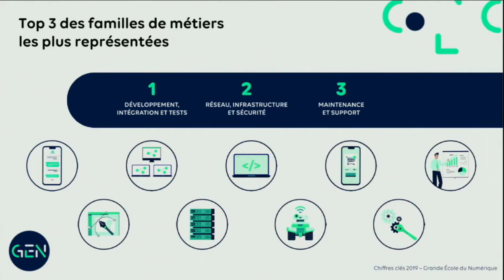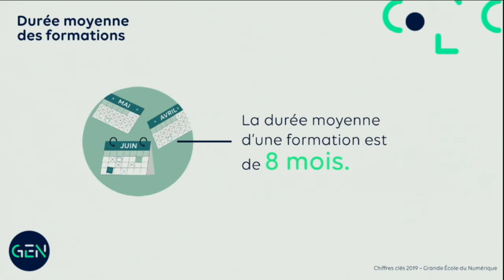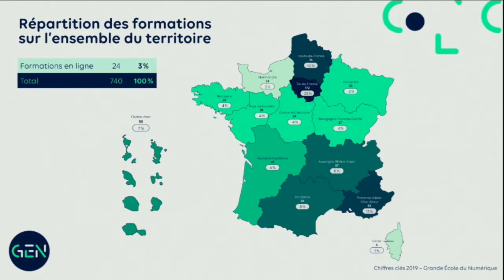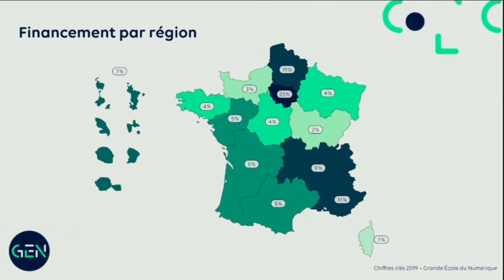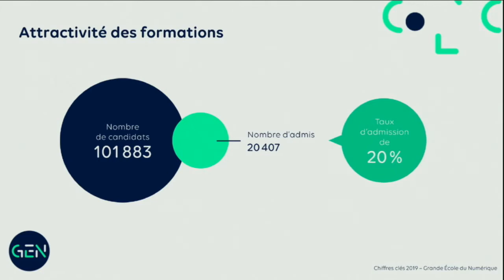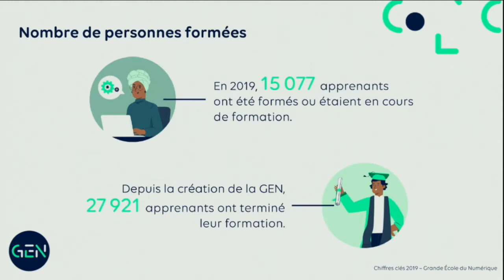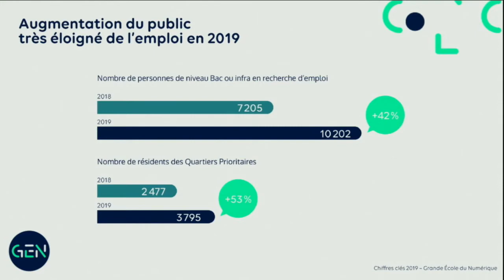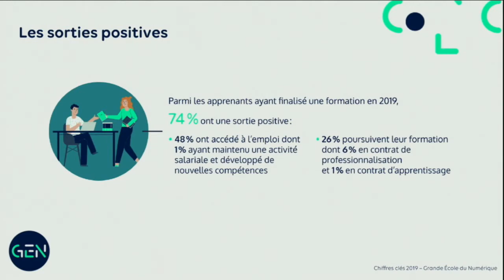Conférence de presse de la Grande École du Numérique - Présentation des chiffres-clés 2019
La Grande Ecole du Numérique a organisé une conférence de presse en ligne le 23 juin 2020 au Ministère de l’Économie et des Finances pour la présentation de ses chiffres-clés 2019.

Cédric O, secrétaire d’Etat auprès du ministre de l’Économie et des Finances et du ministre de l’Action et des Comptes publics, chargé du Numérique, et Jean-Marie Marx, Haut-commissaire aux compétences et à l’inclusion par l’emploi auprès de Madame Muriel Pénicaud, ministre du Travail étaient notamment présents.

Retrouvez l'intégralité des chiffres clés 2019 de la Grande Ecole du Numérique sur notre site internet